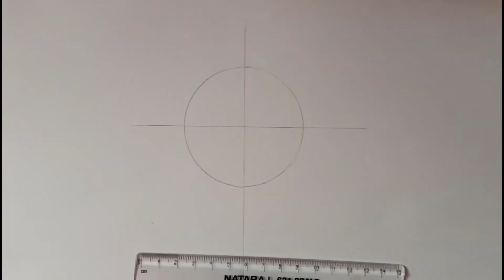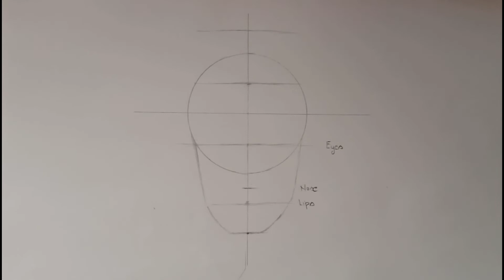How to draw Male face for beginners |helpfull video for beginners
Hello friends
Is video me Maine male face draw kiya hai, begginer ke liye kaafi helpful video hai, aap jarur dekhna, isme Maine bataya hai ki kis Tarah se aap male face draw kar sakte hai, to bahut hi helpful video hai apke liye, jarur dekhiyega.